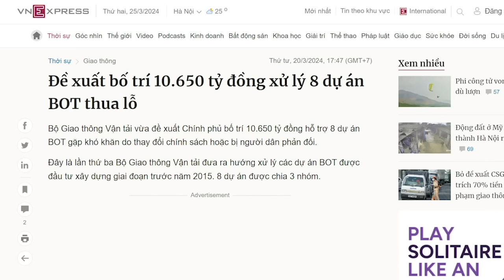Bão chính trường: Vừa giành lò vừa giật ngai, Tô muốn biến Tổng thành tù nhân?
Giả sử kết cục ngã giá mà nghiên hết lợi thế về cho phe Tô Lâm thì khi đó, ông Nguyễn Phú Trọng bị mất cả lò lẫn ngai vào tay người thuộc hạ từng phục vụ ông hết mình. Nếu mất cả ngai lẫn lò, ông Nguyễn Phú Trọng chẳng khác nào cá nằm trên thớt của ông Tô Lâm. Khi đó, ông Tô Lâm có thể biến ông Tổng bí thư thành “tù nhân”, có danh nhưng không có thực quyền.